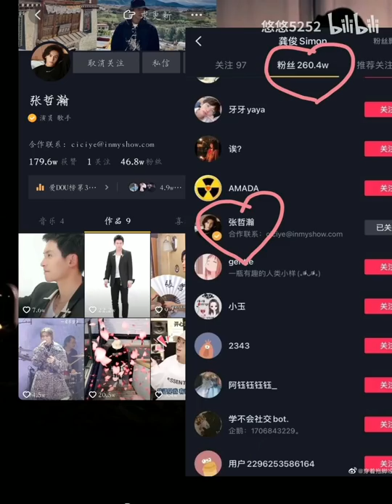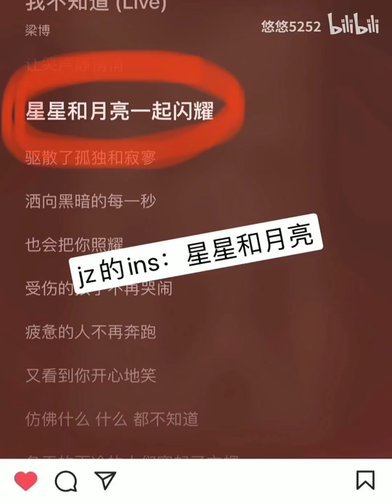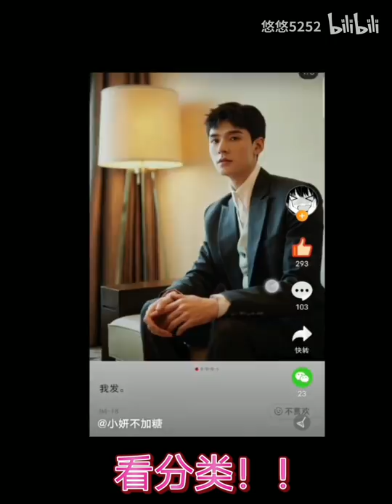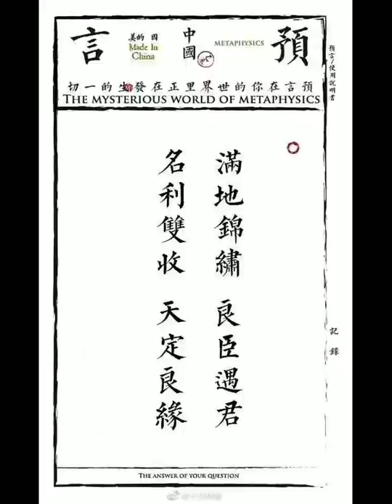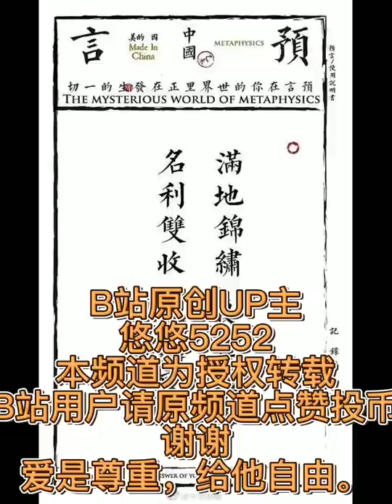EngSub【浪浪钉/龚俊/张哲瀚】俊哲的前世今生！你不知道的抖音的秘密！悠悠浪钉113：老婆首唱会的戒指，龚俊小红书的分类，命运般的星星和月亮一起闪耀~天定良缘！2021.4.28作者：悠悠5252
【浪浪钉/龚俊/张哲瀚】俊哲的前世今生！你不知道的抖音的秘密！悠悠浪钉113：老婆首唱会的戒指，龚俊小红书的分类，命运般的星星和月亮一起闪耀~天定良缘！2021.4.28.作者：悠悠5252

【浪浪釘/龔俊/張哲瀚】俊哲的前世今生！你不知道的抖音的秘密！悠悠浪釘113：老婆首唱會的戒指，龔俊小紅書的分類，命運般的星星和月亮一起閃耀~天定良緣！ 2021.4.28.作者：悠悠5252

3. 大婚红绳：当张老师开始撩头发，舔嘴唇，整理衣服！一个钓一个宠！

5. 夺人所爱：【张哲瀚 | 龚俊】三视角“夺人所爱”：

6. 彩排：浪浪钉」彩排高清有声版，

7. 以前拄着拐杖都没人等的小公主，现在有人回头三遍只为他：

لمة شرف
Parola d'onore
كلمة شرف

6. 彩排：浪浪釘」彩排高清有聲版，

★集数：36集

★集數：36集